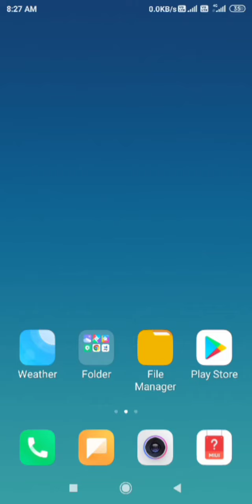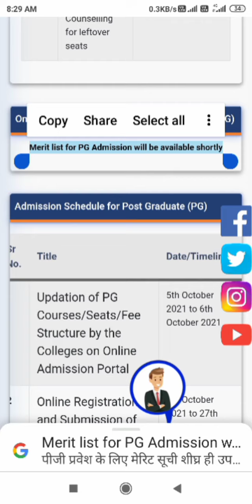DHE Haryana PG merit list 2021 dheadmissions.nic.in MA pg merit list 2021